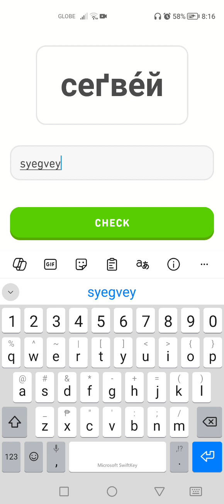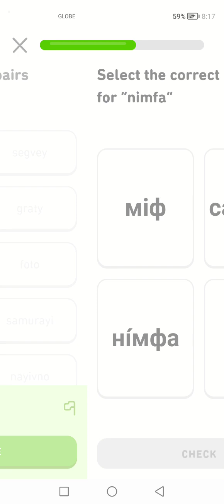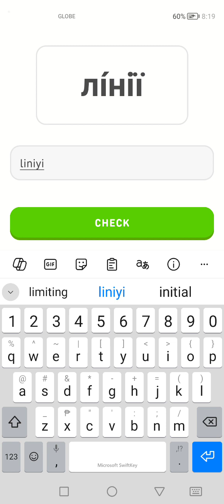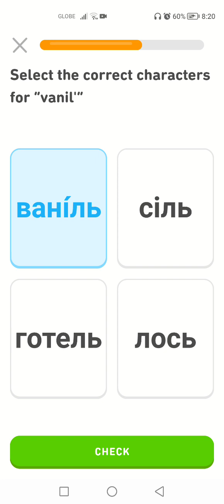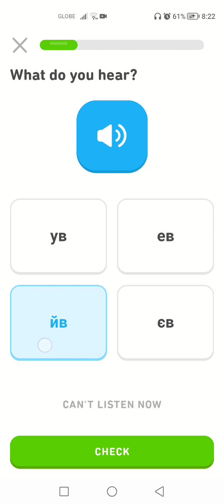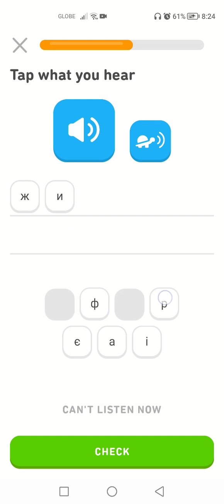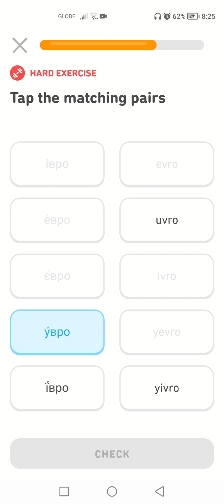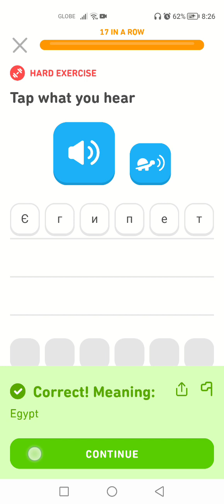Let's Learn Ukrainian With Duolingo | Episode 33